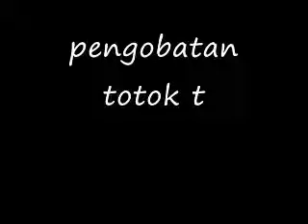PENGOBATAN TOTOK TELUR Terapi diabetes (penyakit gula)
Pengobatan totok telur

Pengobatan alternatif dari kami
merupakan sebuah terapi
melalui syaraf dengan totokan media telur ayam...
Media telur ayam tersebut dibawa sendiri oleh pasien
kami tidak menyediakan telur ayam (menghindari fitnah)

Edukasi :
pengobatan kami berbeda dengan oknum diluar sana yang mengaku paranormal/spiritual/teraphys yang sudah banyak beredar dikalangan masyarakat bukan menyembuhkan melainkan penipuan dengan dioles telur penyakit langsung pindah banyak paku,pecahan beling dll
(waspada,hati hati dan teliti)

Terapi totok syaraf dari padepokan kami
mengobati berbagai jenis penyakit diantaranya :
1.stroke
2.diabetes
3.batu ginjal
4.kanker
5.asam lambung
6.syaraf kejepit
7.jantung
8.paru-paru dll

Bukalah cakra jatimu
Salam satu rasa satu jiwa !!!